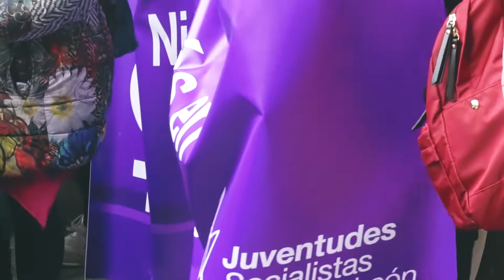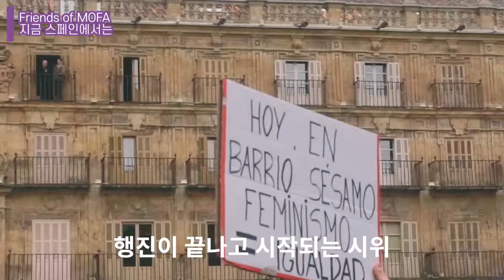[3월 8일 세계 여성의 날] 스페인 광장에 퍼진 보라색 물결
2020 여성의 날을 맞아 스페인의 대학도시 살라망카에서 여성의 날 행사가 열렸습니다.
스페인에서는 여성의 날을 어떻게 기념하고 있을까요? 모파랑이 직접 가봤습니다.
열정 가능한 그 현장을 같이 영상으로 확인해봐요! 👀